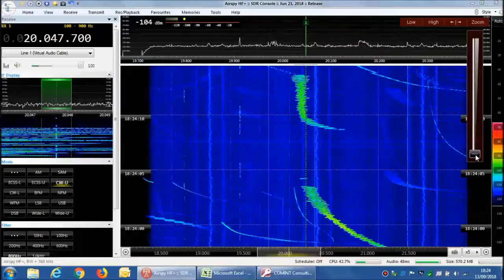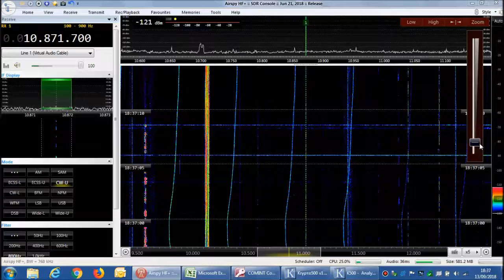20047.7 KHz and 10871.7 KHz CW - "D" Marker, Odessa, Ukraine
"D" Single Letter HF Marker. Odessa, Ukraine.
Reception data: Mar del Plata, Argentina, 21 Jun 2018 18:30 UTC, AirSpy HF+ Discovery, Dipole